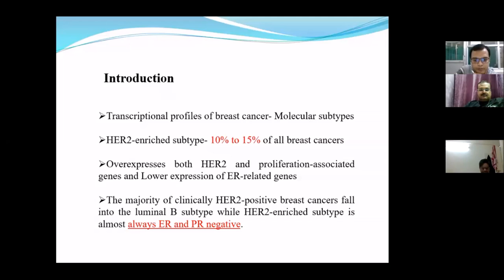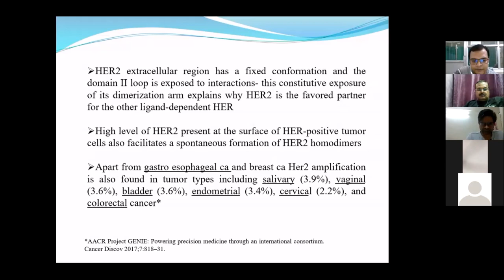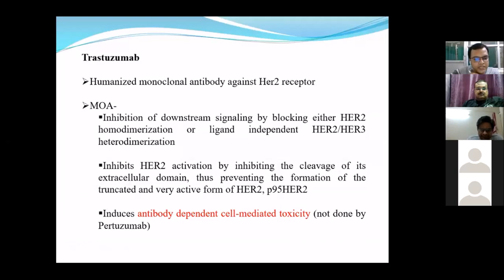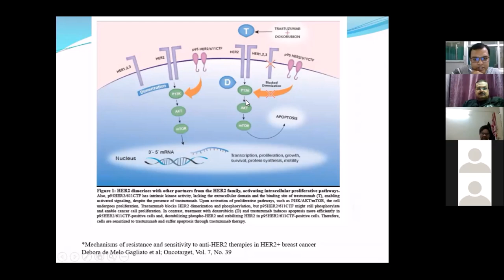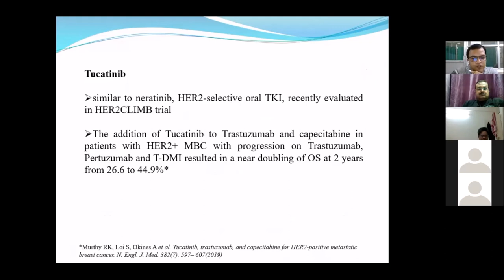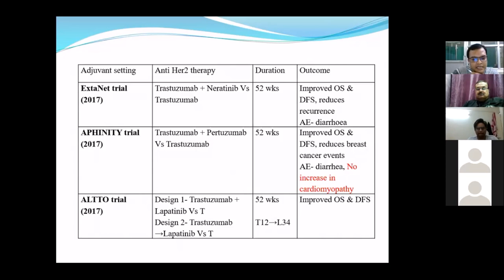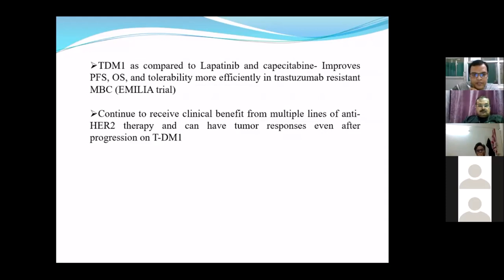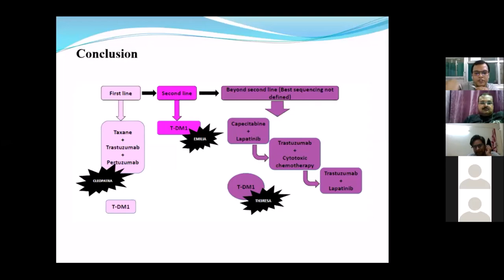HER2 enriched breast cancer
Presenter: Dr. Sandeep Modi
The video discuss the advances in management of HER2 Enriched breast cancer and discuss the mechanism of HER2 targetting